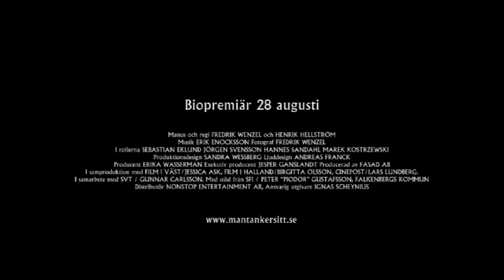Man tänker sitt officiell trailer